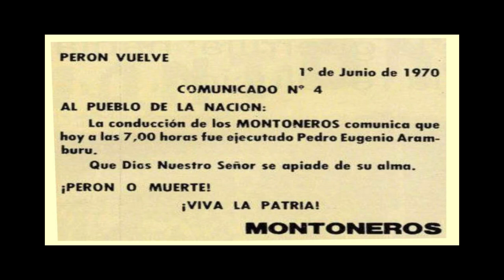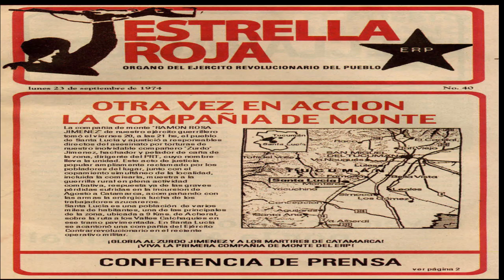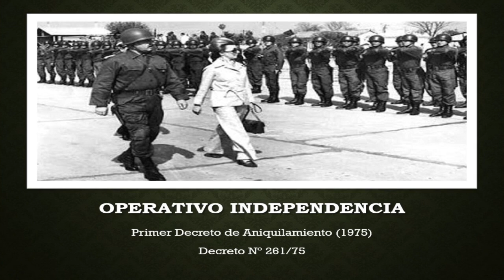Crisis Argentina del ´70: del Fin de la Revolución Argentina al Último Golpe de Estado - Semipodcast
TEMARIO
00:00 Introducción
01:06 La Evervescencia Sociopolítica tras el Cordobazo (01:06 a 02:02)
02:03 Antecedentes de la Resistencia Peronista (02:03 a 03:06)
03:06 Las Primeras Organizaciones Político-Militares del ´70 (03:06 a 06:47)
06:47 El Contexto Político y los "Azos" de Principios del ´70 (06:48 a 09:12)
09:13 La "Argentinización" de la Economía y la Devaluación Extrema (09:13 a 10:45)
10:45 De la Renuncia de Levingston a las Medidas de Lanusse (10:46 a 13:05)
13:05 Repercusiones del Gobierno de Lanusse en las Provincias (13:06 a 17:05)
17:06 Elecciones de Marzo de 1973 (17:06 a 19:57)
19:58 Inicios del Tercer Régimen Peronista (19:58 a 23:18)
23:19 La Purga Ideológica del Peronismo (23:19 a 26:00)
26:00 Recrudecimiento del Régimen y de la Guerrila (26:00 a 32:18)
32:19 Aproximaciones al Rodrigazo (32:19 a 33:56)
33:56 El Golpe de 1976 (33:56 a 34:41)
34:41 Explicación del Arte del Video y Cierre (34:41 a 36:12)

FUENTES

• Bazán, A. (1992). Los Años Trágicos. En A. Bazán (Ed.), El Noroeste y la Argentina Contemporánea (1853 – 1992) (pp. 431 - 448). Buenos Aires: Editorial Plus Ultra.

• Cullen, R. (2013). Los debates acerca del peronismo en la guerrilla peronista. Alternativistas y movimientistas. XIV Jornadas Interescuelas/Departamentos de Historia. Jornadas llevadas a cabo en el Departamento de Historia de la Facultad de Filosofía y Letras de la Universidad Nacional de Cuyo, Mendoza. Recuperado de

• Gordillo, M. (2003). Protesta, rebelión y movilización: De la resistencia a la lucha armada, 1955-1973. En D. James (Dir.), Nueva Historia Argentina Tomo IX. Violencia, proscripción y autoritarismo (1955 – 1976) (pp. 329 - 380). Buenos Aires: Editorial Sudamericana.

• Mampel, S (2006). UNCUYO | Prensa Institucional: Y se llamó Mendozazo. Mendoza, Argentina. Recuperado de

• Mangiantini, M. (2015). Los estudios sobre la lucha armada y las organizaciones político-militares en los años setenta. Hacia un balance historiográfico de su producción reciente (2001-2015). Revista del Centro de Estudios Avanzados (34), 79-99. Recuperado de

• Polotto, F. (Ed.). (2003). Nueva Historia Argentina Tomo IX. Violencia, Proscripción y Autoritarismo (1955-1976). Buenos Aires: Editorial Sudamericana.

• Tcach, C. (2003). Golpes, proscripciones y partidos políticos. En D. James (Dir.), Nueva Historia Argentina Tomo IX. Violencia, proscripción y autoritarismo (1955 – 1976) (pp. 17 – 62). Buenos Aires: Editorial Sudamericana.